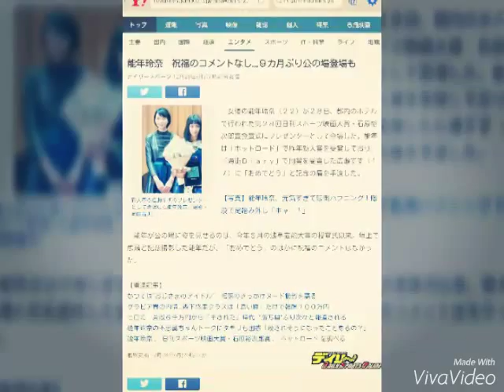能年玲奈 祝福のコメントなし…９カ月ぶり公の場登場も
新人賞の広瀬すずのプレゼンターとして登場した能年玲奈（撮影・園田高夫）

　女優の能年玲奈（２２）が２８日、都内のホテルで行われた第２８回日刊スポーツ映画大賞・石原裕次郎賞授賞式にプレゼンターとして登場した。能年は「ホットロード」で昨年新人賞を受賞しており、「海街Ｄｉａｒｙ」で同賞を受賞した広瀬すず（１７）に「おめでとう」と記念の盾を手渡した。

【写真】能年玲奈、元気すぎて転倒ハプニング！階段で足踏み外し「キャー！」

　能年が公の場に姿を見せるのは、今年３月の浅草芸能大賞の授賞式以来。壇上で広瀬と記念撮影した能年だが、「おめでとう」のほかに祝福のコメントはなかった。